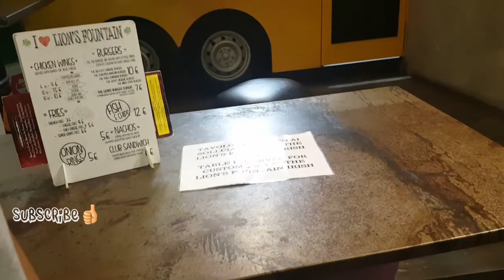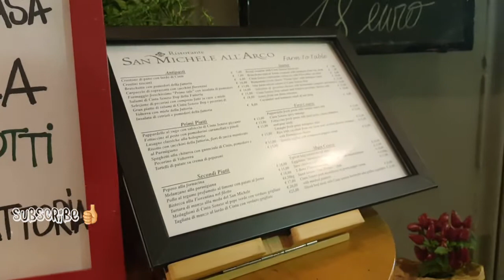MAGLAKAD SA CITY/KUMAIN